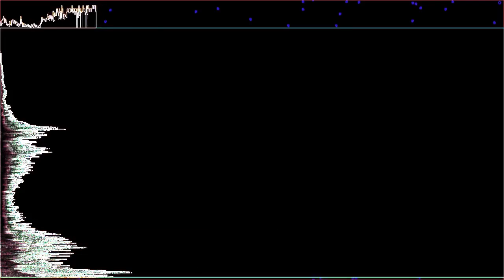iv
“iv” by Lowe Opta